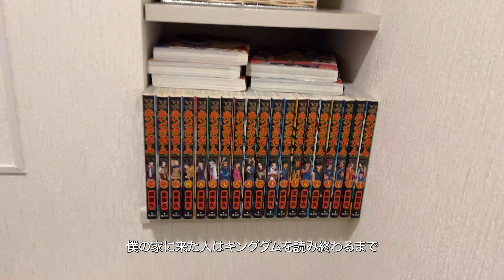【見どころ満載】猫ちゃん2匹と暮らすＪリーガーの部屋公開！！